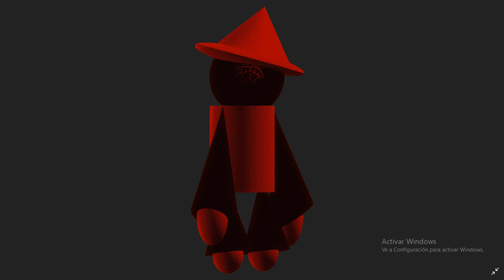Expunged 2 (Credits To Hortas And Original Song In The Description)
Original Song Created By Hortas
All Credits To Hortas